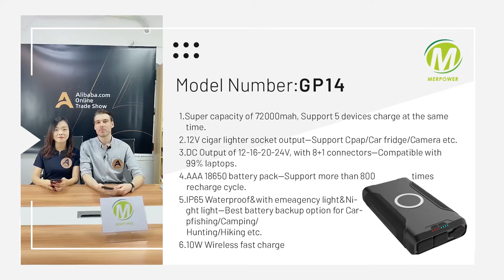DC24V wireless laptop power bank 72000mah with flashlight for CPAP car refridgerator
Input: DC18-24V/4A
USB-C PD input：DC5V/3A 9V/3A 12V/3A 15V/3A 20V/3A
USB-C 1 PD 60W output：DC5V/3A 9V/3A 12V/3A 15V/3A 20V/3A
USB-C 2 PD 30W output：DC5V/3A 9V/3A 12V/2.25A    PPS:3.3V-11V/3A
Usb output: DC4.5V/5A 5V/4.5A 9V/2A 12V/1.5A
Cigar lighter output: DC12V/15A
DC Laptop output:12V/5A 16.5V/4A 20V/3.5A 20V/3.5A 24V/3A
Wireless max: 10W
Meas:228*125*44mm
Color Option: Black
N.W:1275g
Charging time:7-9 hours